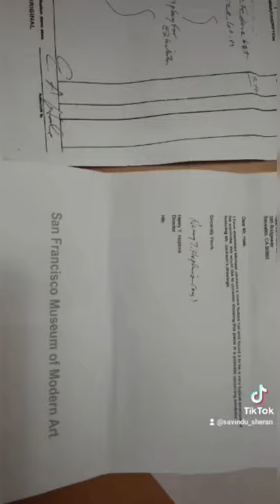Michael Jackson's signed black fedora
original black fedora hat owned by singer Micheal jackson,signed with white fell - tip pen on upper inside of the crown,tan makeup still visible on  front inner brim